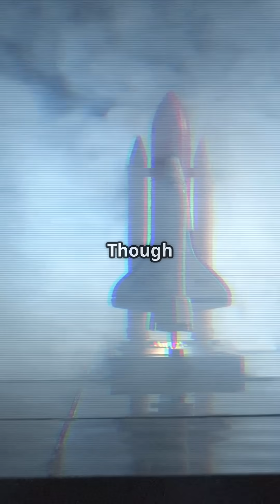On This Day in Space: April 3 – Rocketry History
April 3 marks a significant chapter in rocketry history, celebrating the advancements that paved the way for modern space travel. From early experimental launches to groundbreaking innovations in propulsion, this date is a reminder of how far we’ve come in exploring the final frontier. Whether it was a historic test flight, a mission milestone, or a technological breakthrough, April 3 showcases the relentless human pursuit of pushing beyond Earth's boundaries. Let’s take a moment to honor the visionaries and engineers who made today’s spaceflight possible!